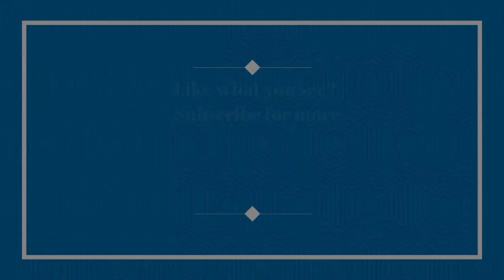Patatrak Circus - Tray Spinning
Shadrach performing his tray-spinning act at Calabar Carnival

Patatrak Circus is Nigeria's first professional circus company. We are a group of passionate, talented, and slightly unconventional artists who pour all our love into the work we do. To learn more about the circus in Nigeria:
or on Twitter@patatrak_circus